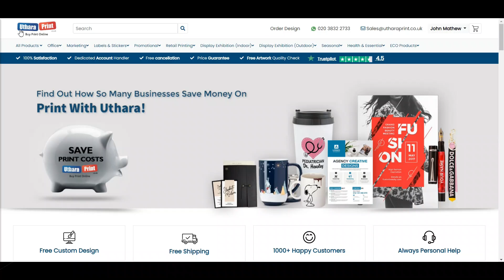Foil Business Cards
Going to a business event? Want to create a positive first impression on potential clients? A foil business card is a great way to do just that. A foil finish can be applied to text and images, or the entire card, making it look elegant and luxurious. Foil business cards are often used by high-end businesses and individuals, like luxury brands and event planners, to convey a sense of luxury and exclusivity.